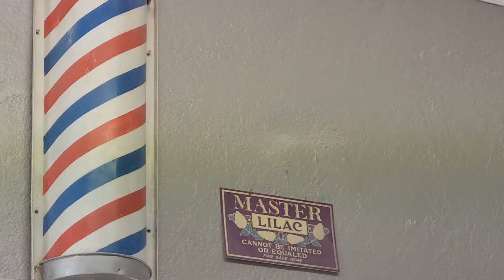Struble's Barber Shop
Luke gets a new look for his annual hair cut!
Adam Struble has operated Struble's Barber Shop in Sparta,  MO since the good ol' days!